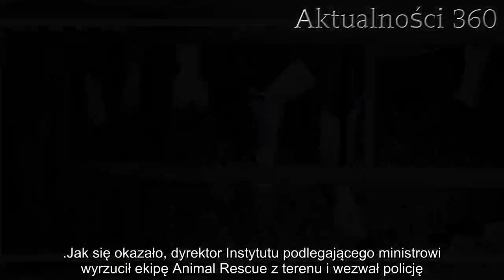Tak sprawuje nadzór polski minister. W państwowym instytucie krowy ślizgały się na własnych odchodac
Zwierzęta były w tragicznym stanie. Prawda o funkcjonowaniu państwowego instytutu okazała się przerażająca. Krowy i cielaki ślizgały się na własnych odchodach. Nadzór nad instytucją sprawuje minister.

Zwierzęta były w opłakanym stanie. Animal Rescue Polska już po raz drugi przeprowadziło szczegółową kontrolę na terenie Państwowego Instytutu Technologiczno-Przyrodniczego w Falentach. Media podały, że w podlegającej ministrowi instytucji doszło do rażących nadużyć.

Aktywiści byli przerażeni widokiem, który ukazał się ich oczom. W budynkach instytutu odnaleziono martwe cielaki - niektóre umierały na skutek choroby i fatalnych warunków, inne zostały po prostu zagłodzone. Wiele zwierząt potrzebowało natychmiastowej interwencji weterynarza. Na pojedynczej kontroli się jednak nie skończyło. Ekipa Animal Rescue powróciła do budynków instytutu, aby upewnić się, czy zwierzętom udzielona została konieczna pomoc. Wyniki były wstrząsające.
Zwierzęta w tragicznym stanie. Przerażające wnioski po inspekcji Animal Rescue Polska w państwowym instytucie
Pracownicy Animal Rescue Polska ponowili kontrolę, jednak warunki panujące w Instytucie Technologiczno-Przyrodniczym wciąż pozostawiały bardzo wiele do życzenia:

- Niestety w cielętniku kolejne cielaki wykazywały niepokojące objawy chorobowe. Jeden cielak klęczał na przednich nogach z tylnymi wyprostowanymi i nie zmieniał swojej pozycji przez co najmniej 30 minut, a kolejny czterodniowy, niezakolczykowany cielak miał poważne problemy z oddychaniem - opisywali aktywiści na swoim profilu na Facebooku.

Jak się okazało, dyrektor Instytutu podlegającego ministrowi wyrzucił ekipę Animal Rescue z terenu i wezwał policję. Działania zostały tymczasowo przerwane, jednak opinia publiczna dowiedziała się, jak funkcjonuje nadzorowana przez ministra instytucja.
Stłoczone zwierzęta ślizgały się we własnych odchodach. Powiatowy lekarz weterynarii nie ma uwag
Aktywiści szczegółowo opisali warunki, w jakich przebywają zwierzęta w Falętach:

- Wszystkie były stłoczone i ślizgające się na własnych odchodach. Pracownik wyznał, iż nie można wybrać odchodów, gdyż nie ma takiego sprzętu, którym można by tam wjechać. Według pracownika stoją tak w swoich odchodach od co najmniej dwóch tygodni - czytamy na Facebooku.

Działacze musieli chwilowo zakończyć interwencję ze względu na niechęć ze strony dyrekcji oraz brak uwag ze strony powiatowego lekarza weterynarii. Zapowiadają jednak, że walka trwa dalej i wspólnie z OTOZ Animals oraz Fundacją Braci Mniejszych będą walczyć o zwierzęta.